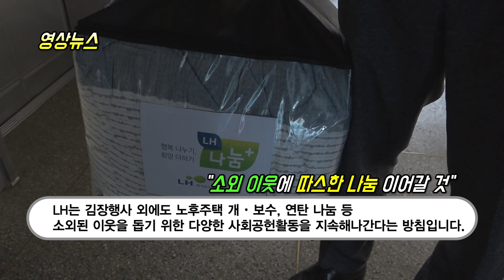LH, 취약계층 1만가구에 김장김치 1만6000포기 나눔